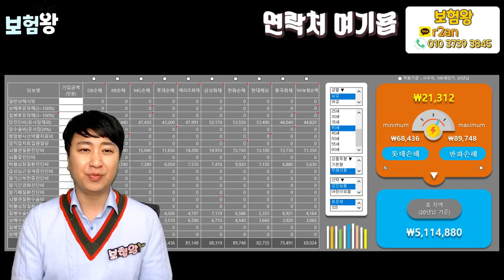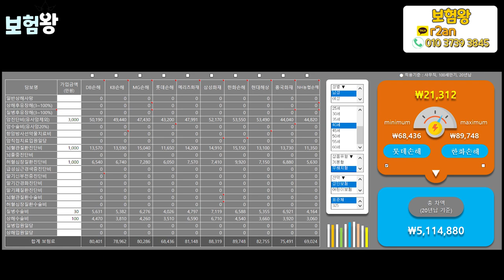10개 보험회사 1분만에 뚝딱? 요즘 시기에 가성비가 굿!! (메리츠 삼성 KB DB 현대 한화 농협 롯데 MG 흥국)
코로나와 같은 힘든시기에 ... 보험료 저렴하면서 가성비 좋은
보험을 많이 찾고 있습니다..

그래서 저 보험왕이 저렴한곳을 한눈에 찾을수 있도록
빠른시간내에 추천을 해드립니다..

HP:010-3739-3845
카톡친구추가:r2an
카톡플러스친구:보험왕